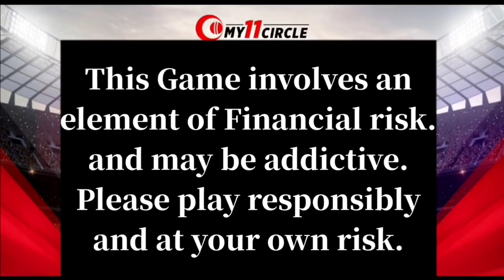5 भारतीय खिलाड़ी जो गांगुली से लेकर कोहली की कप्तानी में भी रहे टीम इंडिया का हिस्सा। indian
Download my11circle App- Win Rs. 1 Cr as first prize!!  Beat VVS Laxman & get a chance to win 5X. Hurry, make your team now

हेल्लो दोस्तों स्वागत है आप सभी का हमारे चैनल हिंदी एजुकेशन में | इस विडियो में आज हम आपको 5 भारतीय खिलाड़ी जो गांगुली से लेकर कोहली की कप्तानी में भी रहे टीम इंडिया का हिस्सा के बारे में बताएँगे | जिससे आपकी जानकारी बढ़ेगी | और इस विडियो के माध्यम से आपको बहुत कुछ  सीखने को मिलेगा | तो दोस्तों आपसे निवेदन है की आप इस विडियो को पूरा देखें | दोस्तों इस चैनल पर हम क्रिकेट से सम्बंधित विडियो डालते रहते हैं | हमारे चैनल हिंदी एजुकेशन पर आपको क्रिकेट से सम्बंधित हर विडियो मिल जाएगी | और दुनिया, भारत,बॉलीवुड, और भी अछि जानकारी हम आपको विडियो के माध्यम से पहुंचाते रहते हैं | और अगर आपने अभी तक हमारा चैनल सब्सक्राइब नहीं किया है तो कर्प्या इसे सब्सक्राइब करलें |

Hello friends welcome all of you in our channel hindi education. In this video we will tell you about today 5 Indian players who were part of Team India from Ganguly to Kohli's captaincy. Which will increase your information. And through this video you will learn a lot. So friends are waiting for you to see this video complete. Friends, we keep adding videos related to cricket on this channel. On our channel Hindi education you will find every video related to cricket. And the world, India, Bollywood, and other good information we keep streaming through video.